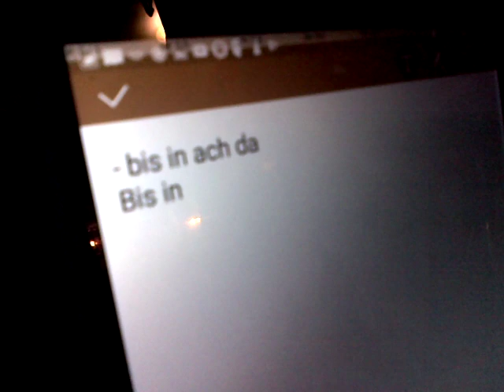Google Word Distortion More Proof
Words changing Right Before your eyes.
words typed, and then they morph into something else - google changed words and sentences. manipulating reality into whatever they see fit..until they are found out that is.